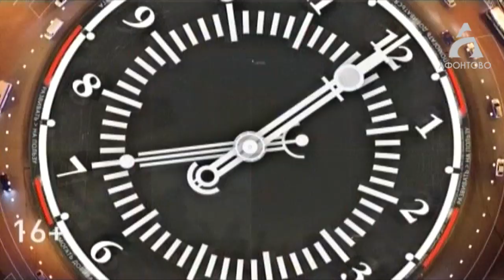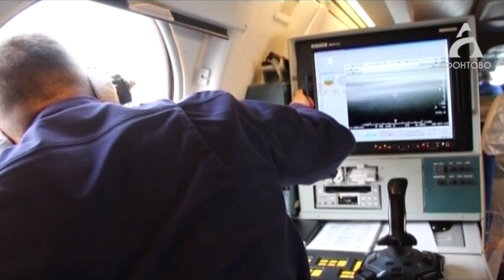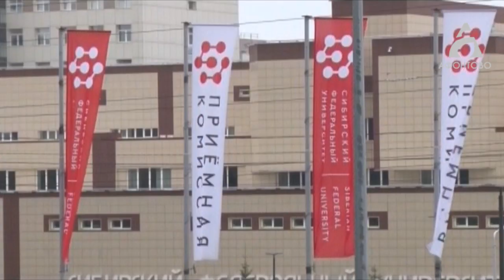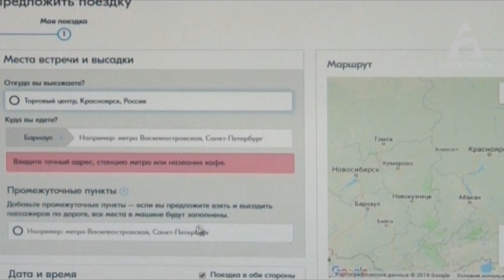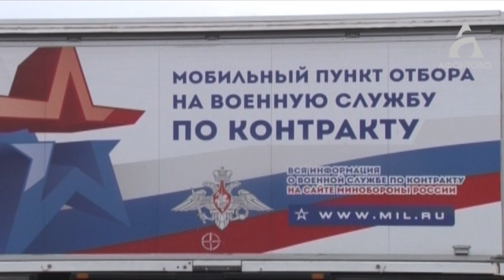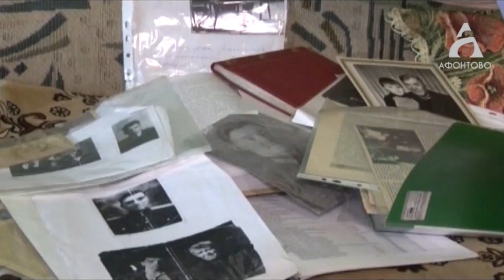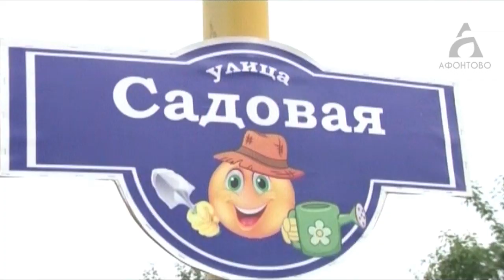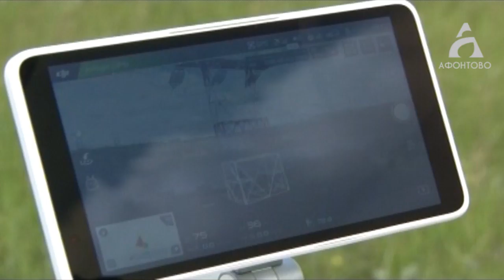Афонтово Новости 31.07.19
АВИАУДАР ПО ПОЖАРАМ
Поддержка с воздуха.
Страшные пожары в Богучанском районе начали тушить при помощи самолётов-амфибий.

ПРОЕЗД ЗАКРЫТ
Сервисы по поиску попутчиков могут заблокировать.
Кому и почему не понравилось, что люди сами ищут на чём им путешествовать.

ПРИЗ – В СТУДИЮ
Велосипед в надёжных руках.
Сегодня в программе «Утренний кофе» разыграли ценный приз.